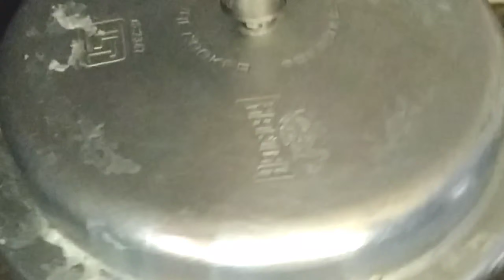Boiled sweetpotato preperation|| చిలగడ దుంపలు ఉడకపెట్టే విధానం ||sweet potato boiling